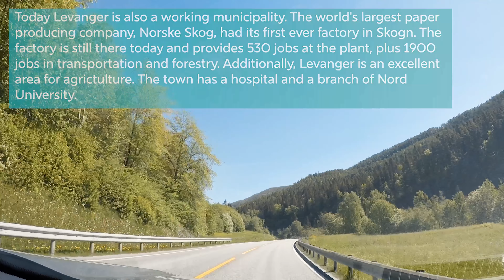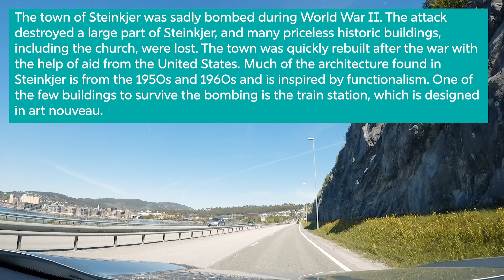Norway's Coastal Road: Trondheim to Namsos | Road Trips in Norway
Welcome to this drive from Trondheim to Namsos along Norway's Coastal Road (Fv17). The guide provides historical, cultural and practical information for what to see and do along the way.

Filmed 1 June 2021

Looking for help planning your road-trip in Northern Europe? I do customised planning of road-trips!

ABOUT ME:
I'm Emma, a tour leader in the Nordic countries and local guide in Bergen. is a useful travel blog for those looking to make their trip all about Nordic history, culture and everyday life.